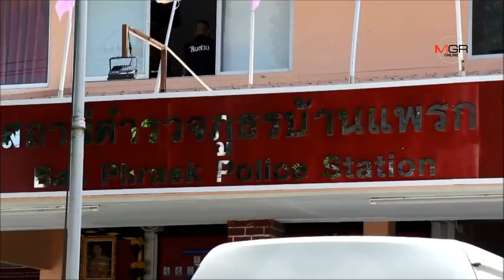ลูกหนี้นอกระบบกรุงเก่ากว่า 60 ราย ได้รับการช่วยเหลือ หลังถูกนายทุนยึดโฉนด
ลูกหนี้นอกระบบกรุงเก่ากว่า 60 ราย ได้รับการช่วยเหลือ หลังถูกนายทุนยึดโฉนด 20/06/2019